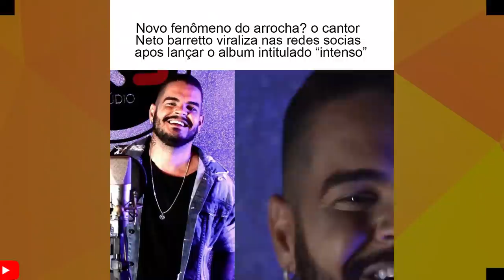CASO MORADOR DE RUA! TIERRY FAZ SUPOSTA LETRA E VIRALIZA-SEGURANÇA DE XAND AVIÃO LEVA TOMBO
VAMOS FALAR DE TIERRY E XAND AVIÃO